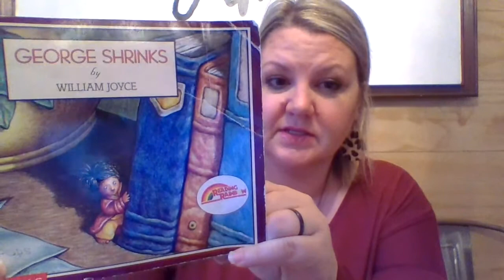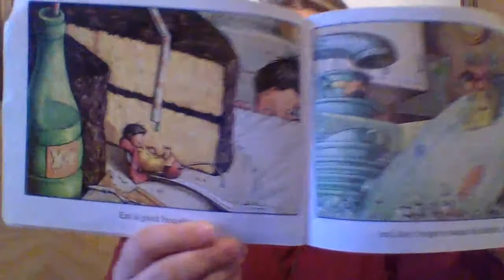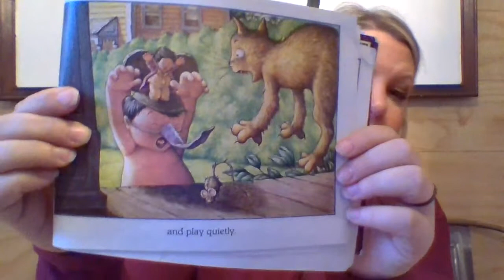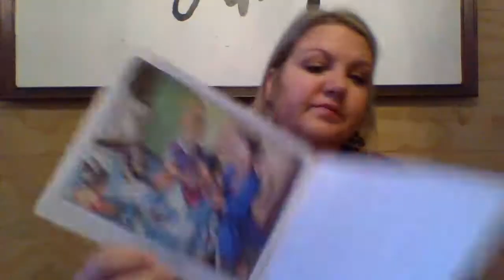Greeting March 19